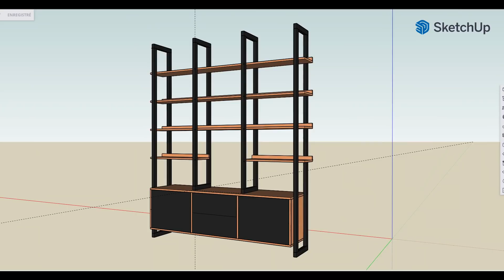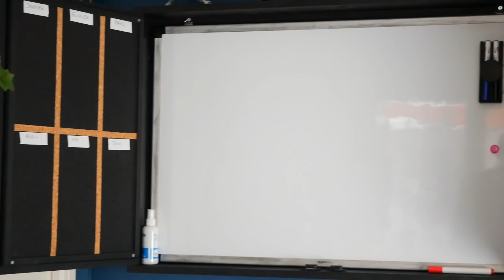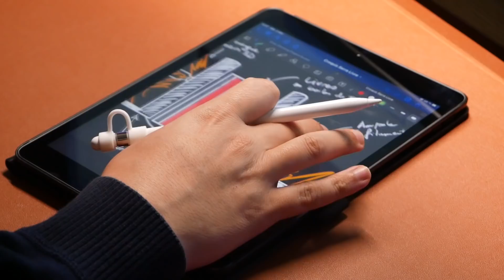MON SETUP BUREAU AVEC ASTUCES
La suite de fabrication de mon bureau en bois où je construis une bibliothèque murale avec plein de rangement et d'étagères qui me sert aussi comme meuble pour mon imprimante 3D.

Vous pouvez dès à présent Souscrire à la chaîne et devenir Membre Soutien Officiel et ainsi avoir accès à mes plans et mes croquis ... Plus d'infos
💖 Si vous souhaitez m'aider à continuer de vous proposer des vidéos de qualité
⬇⬇ Description et liens des produits utilisés ⬇⬇

👉 Kit Perçage en biais
👉 Presses d'angle
👉 Glissières à billes
👉 Charnières invisibles
👉 Supports d'étagères
👉 Poignées de meubles
👉 Equerres en Acier
👉 Tableau Effaçable
👉 Charnières Piano
👉 Tableau de liège
👉 Loquets Magnétiques
👉 Imprimante 3D
👉 Prise connectée
👉 Ampoule connectée
👉 Enceinte connectée Echo
👉 Figurines Gundam
👉 Tablette Logiciel que j'utilise: GoodNotes5
👉 Stylet pour tablette

Coût du projet:
✍ Bureau et Bibliothèque sans équipements et accessoires environs 1200€ (870 pour le bureau+ 320 pour l'étagère)
Bien sûr il faut rajouter à ça le matériel et tous les équipements, mais cela dépend de chacun.

- Pour toute question concernant ce projet, merci de passer par les commentaires de cette vidéo.
Mentions légales

Cette vidéo peut contenir une communication commerciale qui repose sur mon seul avis personnel que je donne en toute indépendance selon mon expérience avec le produit. La marque n'intervient pas dans ce processus.

Certains liens sont affiliés, ce qui permet d’avoir une petite commission sans changer le prix d’achat pour vous, ainsi vous pouvez faire vos achat normalement tout en m’aidant à vous faire d’autres vidéos gratuites.

⚠Tout droit réservé ©®, la copie, la diffusion ou l'utilisation de cette vidéo sans mon autorisation vous engage à des poursuites.